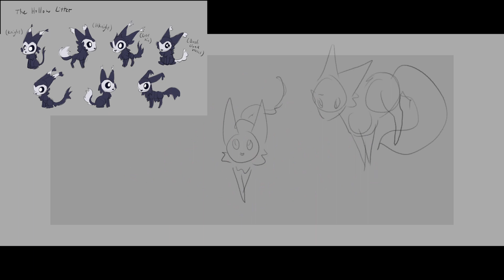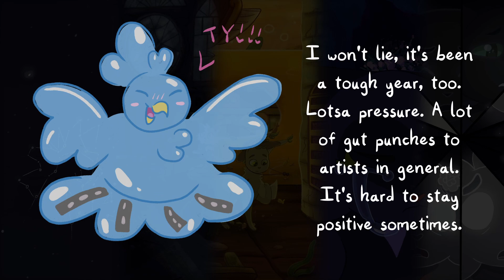Animation 2022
[CW for animal death (she faints :( ) at 1:36 and creepy monster stuff at 2:02, but that's it ❤]
It has been. A year. haha. ❤

Lots of ups and downs, but looking back at it... I made wayyy more than I thought I could O_O this video is five minutes long and two minutes straight of it is fully completed animation. Not even including all the background work in there and all the stuff I'm still working on or haven't posted or even all the illustration I did and my gosh-dang thesis???

Speaking of, it's been hard to feel productive since I'm right in the thick of creating thesis stuff right now, but... I did a lot more than I thought I did. Which is really... that just makes me happy. Usually I feel really slow and like I'm not making stuff, but I kinda did! That's cool for me! :D

Here's what I wrote at the end of the video, since I think it's about a good summary of my feelings (and so you can just read this if that's easier, lol, word-splurge time):

"Thank you all for such a wonderful year!!! I made a lot of things I never thought I would and did a lot I didn't think I could. I've met so many awesome people and made some incredible friends (you guys rock, btw, ily ❤❤❤)

"Thank you so much for supporting me so far. I find myself continually surprised and touched that my art really means something to people ❤ I'm actually super shy about sharing my work as an artist. Like, insanely shy. Probably hard to tell since I'm so silly all the time and I word-vomit excessively (like I'm doing right now...) What I'm trying to say is... your support means so, so much. It's really encouraging and the excitement of sharing stuff outweighs the anxiety.

"I won't lie, it's been a tough year, too. Lotsa pressure. A lot of gut punches to artists in general. It's hard to stay positive sometimes. So, I'm very grateful that, despite everything, there was a lot of stuff to smile about. :) Together, we creatives persist ❤ (hope that wasn't tooo cheesy to say :''')

"I hope to keep growing as an artist and telling all those stories I wanna tell ya ❤ Thanks to all of you stickin' around. That means the world to me ❤
Here's to 2023, my senior thesis, and all those stories I gotta tell ya!
Hope to see you then~ :) ❤❤❤"

I'm fighting imposter syndrome like constantly, but I'm grateful for those more frequent moments where I feel like I'm not. Thank you guys for giving that kind of support to me, can't express how grateful I am. ❤
See you soon, hopefully :)) ❤

~If you want to find me elsewhere, you can find me hereee~ xwx ❤

As always, thank you for supporting me!! 💜
Much love, ya'll~ ;w; 💗
~Birdi